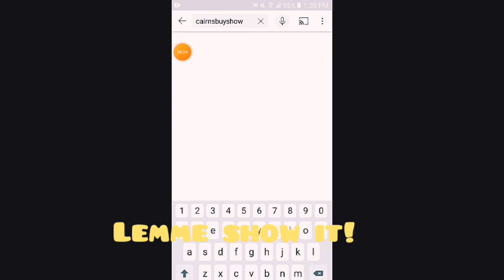CairnsBuyShow's Channel Is Back! And He Can Record Again Btw, SuperTaqimBlox Made Me A New Intro?!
Hey CairnsBuyShow's Channel Is Back LETS GOOOOOOOOOO! Plus My Friend SuperTaqimBlox Made Me A Intro..

GamerBoy_10Lindon
Lindon's Gaming!
CairnsBuyShow
SuperTaqimBlox